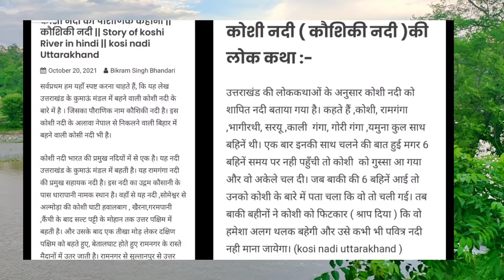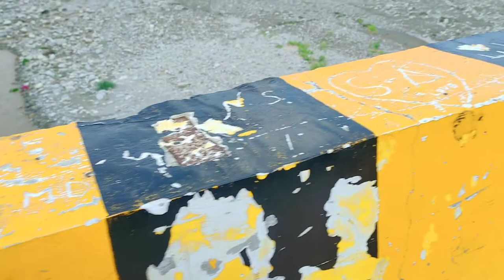Vlog : Aaj Hum log रामनगर कोसी नदी/ बैराज घूमने गए || पहाड़ों में भारी बारिश